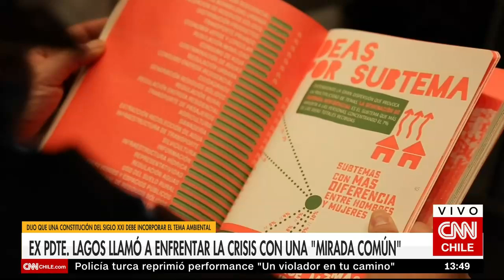Ministro de Energía anunció el cierre adelantado de centrales de generación a carbón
En medio de la COP25, el titular de la cartera, Juan Carlos Jobet, señaló que cuatro de estas centrales serán reemplazadas por energías renovables, más baratas y limpias.